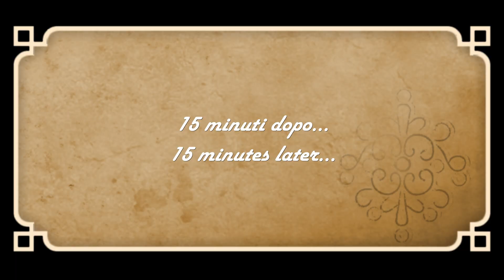SCIALATIELLI CACIO E ZUCCA- primo piatto velocissimo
Buongiorno e be ritrovati.
Oggi vi propongo un primo piatto autunnale velocissimo da preparare: gli scialatielli cacio e zucca. Quello della zucca con il pecorino è un abbinamento davvero azzeccato che in questa ricetta si trasforma in una  crema che avvolge ed esalta gli scialatielli.

INGREDIENTI  per  4 persone:  400 g scialatielli, 600 g di zucca, 100 g di pecorino romano, qualche foglia di salvia, pochi aghi di rosmarino, uno spicchio di cipolla,  2 pizzichi di pepe, noce moscata, sale, olio